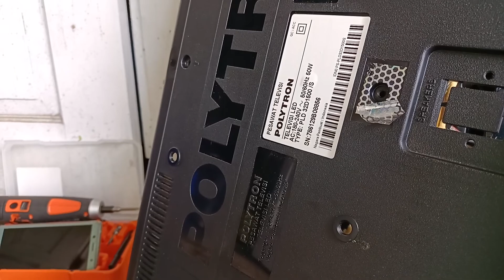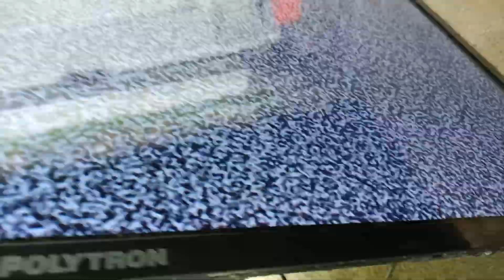Servis Tv Led Polytron suara normal gambar tidak ada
Servis Tv Led Polytron suara normal gambar tidak ada#servistvled